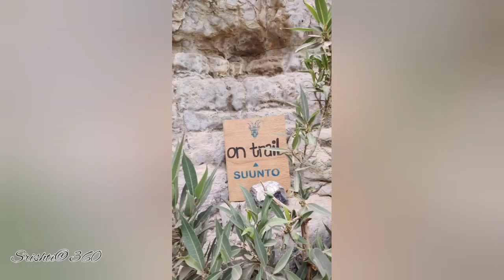Trekking || hiking you must go for a hiking once in your life time..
it's a travelogue video about our trekking to the hiking point in the UAE which was  more challenging, amazing, enjoyable,required more effort and should go everyone once in their lifetime..